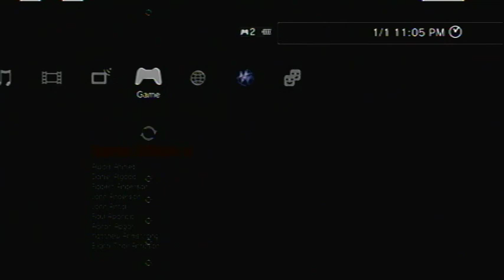Borderlands 2 Part 205